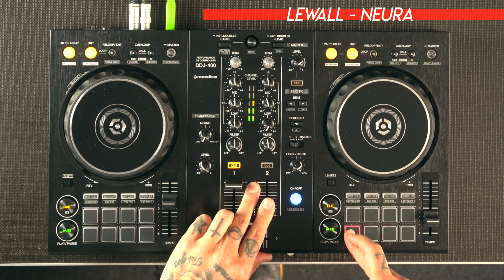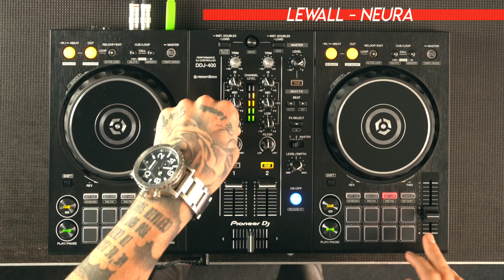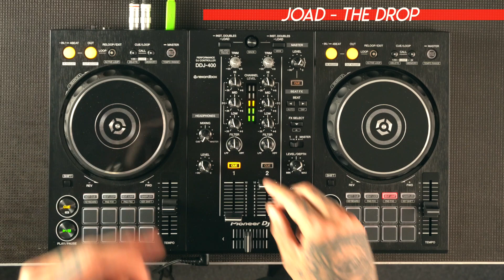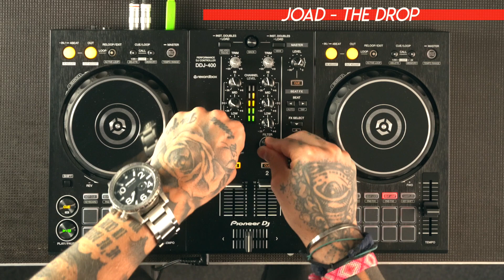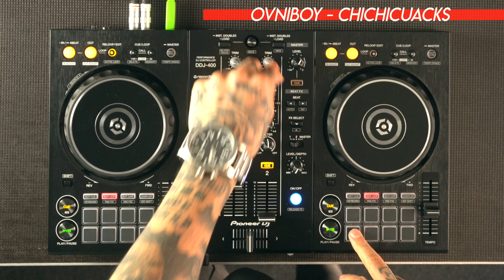¡SET APOYANDO VUESTROS TRACKS! ❤️ | RANDOM SET 28 | Sergei Rez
Pero qué p*tas maravillas producís!!
QUÉ TALENTAZOOO TENÉIS!! Enhorabuena 👏👏
0:00 INTRO
00:45 INSTRUCCIONES PARA ENVIAR TU TRACK
03:32 👉 J.CMZ - Feel So Alive
05:05 👉 Lamliki - Same Here
07:08 👉 Lewall - Neura
09:55 👉 Galoop - Pollo Asado
12:12 👉 Ravek - Impulsive
14:44 👉 Perti Badise - Funky Madness
16:46 👉 Lewall - Metapunk
18:16 👉 Joad - The Drop
20:02 👉 JxH & Λnxiety - Fuck
21:17 👉 OVNIBOY - Pandemica
22:42 👉 OVNIBOY - Chichicuacks
25:41 👉 Andryxx - I Hear You
27:45 INSTRUCCIONES PARA ENVIAR TU TRACK

🔴 PREGUNTAS HABITUALES 🔴